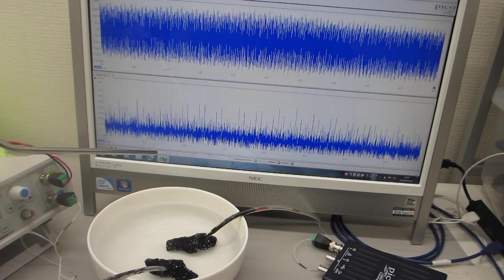セラミック容器を利用した、オリジナル超音波実験（超音波システム研究所）